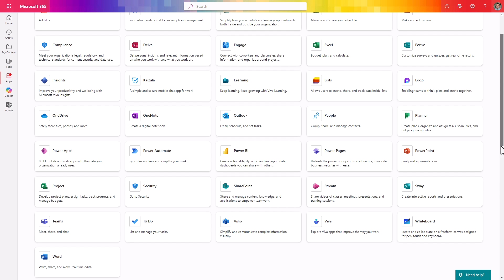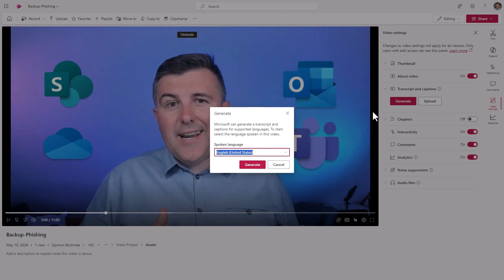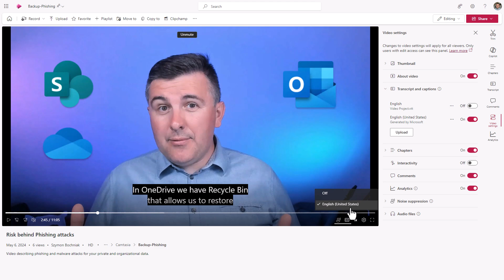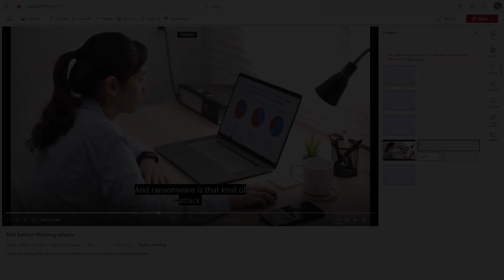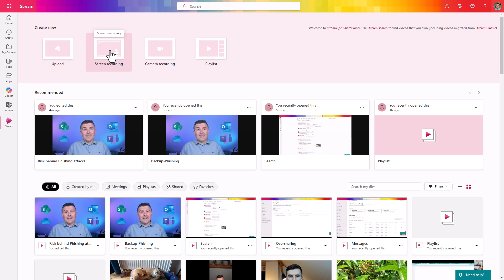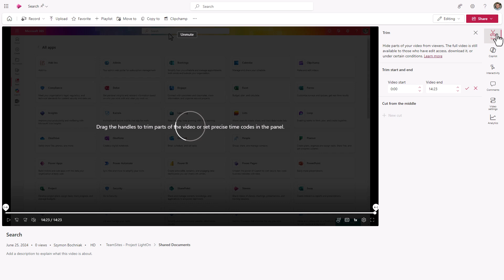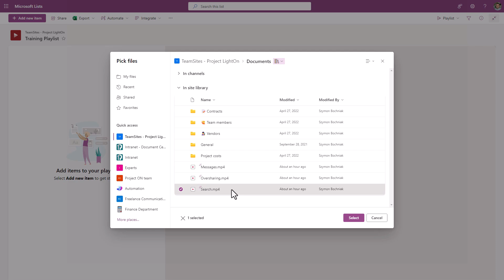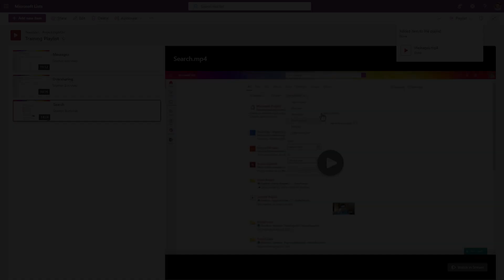Top 5 New Features of modernized Microsoft Stream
Check how you can improve the quality of your videos in Microsoft 365 thanks to new features available in modernized Microsoft Stream.
You will have the capability to record your camera or screen, create playlists, trim videos and remove background noise. Moreover, you can add transcription and chapters to your videos automatically.

It is time to improve the quality of your video hosted in Microsoft 365.

⏰ Timestamps
00:00 - Title
00:06 - Introduction
00:55 - New Microsoft Stream - what is it?
02:03 - Create Transcript and Subtitles for video
03:21 - Add Chapters to the video
04:24 - Record your Camera or Screen
05:45 - Trim video and remove noise in the background
07:03 - Create video playlist
08:03 - Conclusion
08:38 - Outro